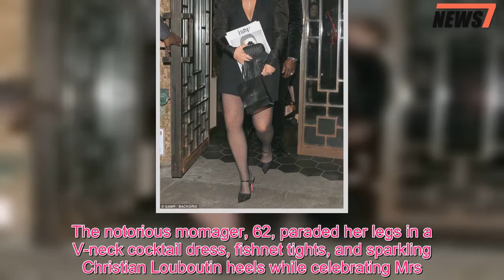Kris Jenner parades her legs in a low-cut dress and fishnets - 247 News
And Kris Jenner was surrounded by her beautiful daughters once again on Tuesday in New York, where she attended a dinner hosted by The Business Of Fashion in honor of its latest print edition featuring the one and only Kim Kardashian.The notorious momager, 62, paraded her legs in a V-neck cocktail dress, fishnet tights, and sparkling Christian Louboutin heels while celebrating Mrs.West's magazine with her youngest girls Kendall and Kylie Jenner.Kris's dress dipped low to show off a hint of cleavage while the twice-married businesswoman drew extra attention to her bust with a diamond choker.She added a bit of extra glitz with diamonds on almost every finger.Guest of honor Kim K was pure sunshine in a yellow Versace gown which cinched her waist with a corset-like bodice and ribbons.The social media starlet also let her legs take some attention, as a dramatic slit crept up her thigh.Adding a 90s touch, Kim pinned her long, sleek tresses out of her face with two gold hairpins.Kris brought along beau Corey Gamble, 37, who looked handsome in a black velvet jacket and navy blue shirt.Inside, the ex of Caitlyn Jenner posed with fashion designer Tommy Hilfiger and his wife Dee Ocleppo Hilfiger.Earlier in the day, Kris took over 20-year-old daughter Kylie's social media to reveal her upcoming makeup collab with the beauty mogul.The collection is due out Mothers Day and features a collection of mini lip colors, a palette of eyeshadow, another set with highlight and blush, as well as a signature lipstick and matching liner.The momager extraordinaire is the latest family member to collaborate with Kylie on a cosmetics line.Last month, new mom Kylie unveiled a full line of eyeshadows and lipsticks with sister Kourtney to celebrate her 39th birthday.